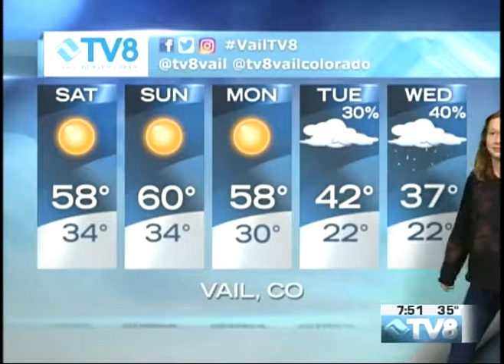Weather Liberty Stanton Ashley Prill 10.26.18 Good Morning Vail